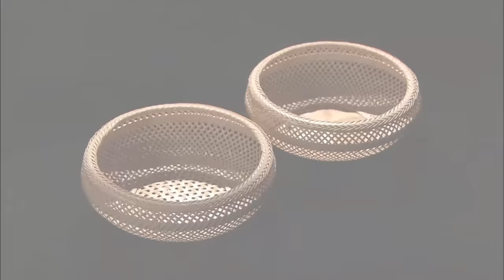Ancient Technology of Making Beppu Bamboo Crafts - Incredible Bamboo Woodworking Skills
Hello everyone,
When I was a kid, my dad told me about the reduction of manpower in traditional trades due to the industrialization and modernization of Japanese society. Traditional products started to become outdated and forgotten.

However, there are still many people who spend their entire careers carrying on the tradition of bamboo crafts. We want to honor them as much as we can. So, I decided to create a series of video shows about these artisans and their work using footage from my friends and myself.
Today's video will be particularly captivating because I have edited the script, rewritten the content, added new effects, new music, and new footage to create a new presentation: "Ancient Technology of Making Beppu Bamboo Crafts - Incredible Bamboo Woodworking Skills."

This time, our main character is Shimizu Takayuki from Osaka Prefecture.
Shimizu Takayuki was born in 1979 in Osaka Prefecture. Since childhood, he enjoyed crafting and drawing, finding joy in shaping his imaginative ideas. Growing up in Osaka, he attended a local school. During his student life, he visited Southeast Asia and India, where he was inspired by the various bamboo products of each country, gradually being drawn to the charm of bamboo. Upon returning to Japan, he discovered Beppu bamboo and decided to become a craftsman in Beppu bamboo after graduating from university. He trained at a bamboo school in Beppu and became a disciple of traditional craftsman Morigami Hitoshi, honing his skills. Since then, he has been diligently studying to learn more advanced techniques in bamboo woodworking.

► Purchase Japanese Bamboo Crafts on Amazon
► Purchase Japanese Bamboo Lunch Boxes on Amazon